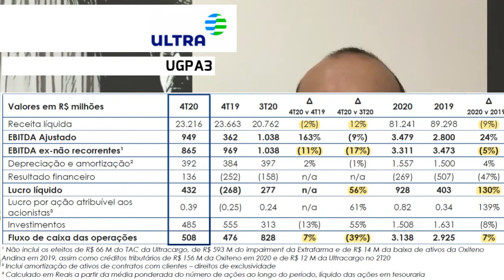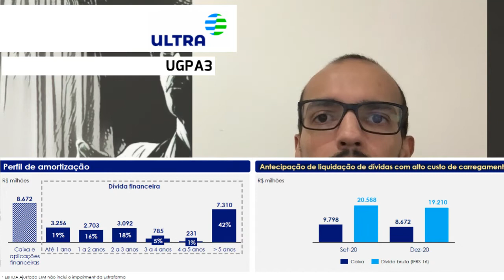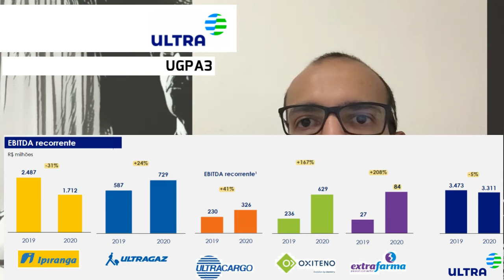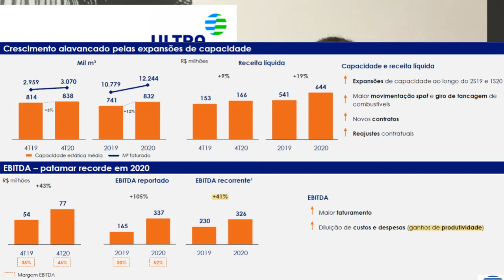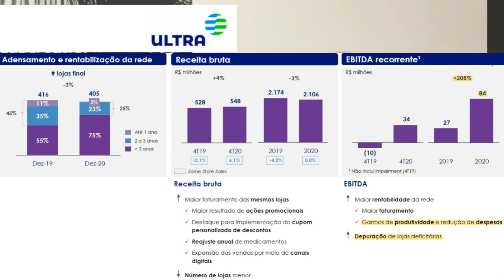25.02.2021 - Visão do Estrategista - Resultados Ultrapar 4T20 - UGPA3